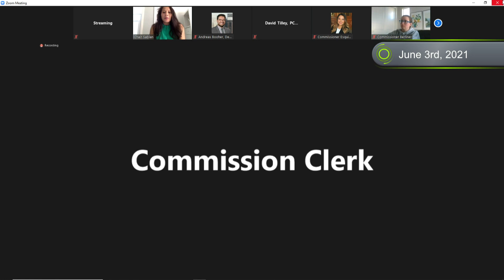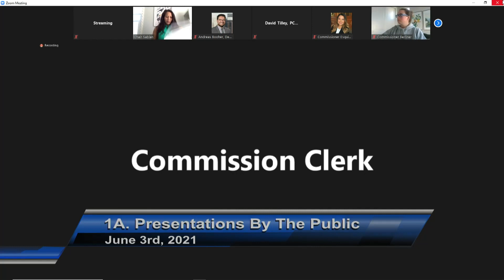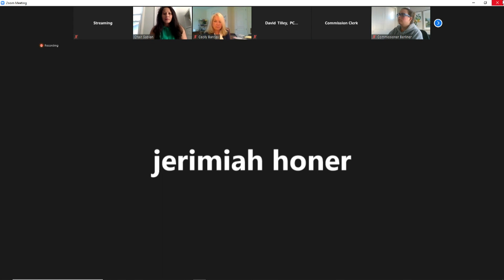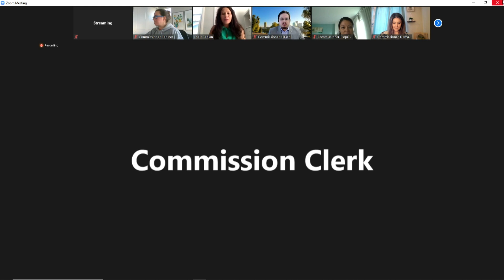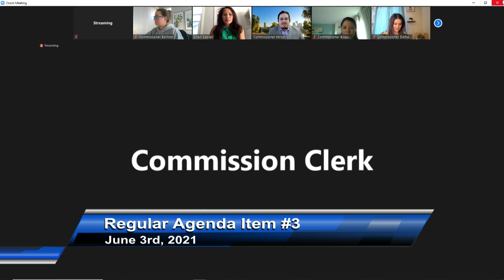Planning Commission 6/3/2021